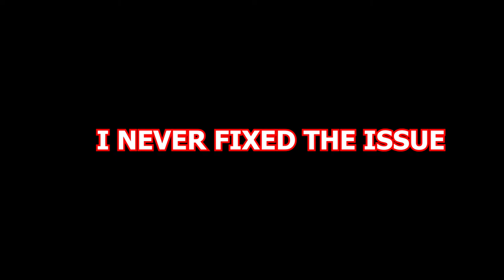I PLAY WAR THUNDER - PART 2!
Part 3 is coming hehehe